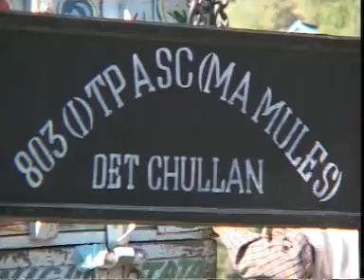SUKH SAGAR RADIO (Sri Nagar Camp Part 3)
ZORAWAR SINGH GAKHAL